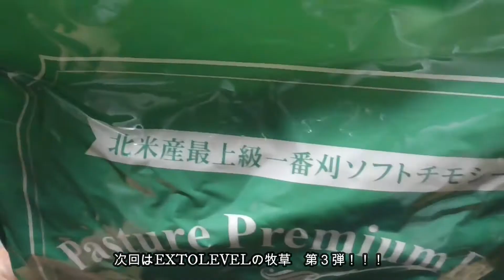おすすめチモシー#2 EXTOLEVELのプレミアムショートセカンド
おしゃれなパッケージにひかれて牧草を７種類まとめ買いしちゃいました！♪( ＾ω＾ )

◼️北米産最上級二番刈ソフトチモシー
     プレミアムショートセカンド
ソフトプレス2番刈の特徴
葉が目立ち茎が細い特徴のある２番刈りチモシー。シングルプレスより強い圧縮の掛かったソフトプレス2番刈りチモシーはプレミアムシリーズの中で最も柔らかいので、どうしても固いのが苦手な草食動物にオススメのチモシー。

プレミアムシリーズは使いやすさを考えたカット加工
7種類全て牧草をカットして袋詰を行っております。カットされた牧草は取り出す際に欲しい質量を欲しい分だけ取り出すことが可能です。今まで牧草同士が絡まっていたり、少量を使いたくても多く取れてしまうなどの問題を解決した使いやすさも考えたのが、プレミアムシリーズの牧草です。

以前より品質管理に優れた強力脱酸素材を採用
良質な牧草でも劣化速度は変わりません。プレミアムシリーズは袋内の酸素による劣化を最小限にするため、以前より4倍以上強力な脱酸素材を採用し保管中に起こる酸化による劣化を最小限に遅らせております。

商品情報
内容量 500g
保管方法 直射日光・高温多湿を避けて保管
主成分(平均値) 粗たんぱく質：9.4％
粗脂肪：2.2％
粗繊維：27.6％
粗灰分：7.8％
カルシウム：0.28％
原産国 アメリカ
販売/加工 EXTOLEVEL LLC.
備　考 強力脱酸素材入り

今回紹介したプレミアムショートセカンドのショップリンク
アマゾン👉️

パスチャープレミアムのショップリンク
アマゾン👉️

うさぎ イラスト グッズ
簡単に書いたゆるい手書きのイラストです！
可愛い&おしゃれ

オススメうさぎ動画👇️